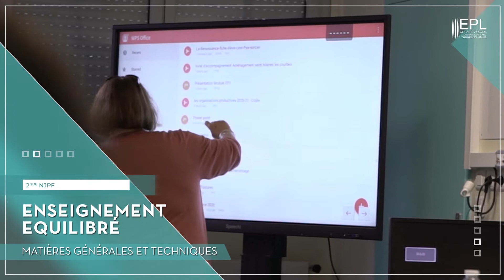2nde NJPF Meymac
L'EPL de Haute-Corrèze propose la classe de seconde pro NJPF : Nature Jardin Paysage Forêt. À Meymac, l'enseignement est particulièrement mis sur la notion "Forêt", car l'établissement propose le BAC pro FORÊT en poursuite d'étude.